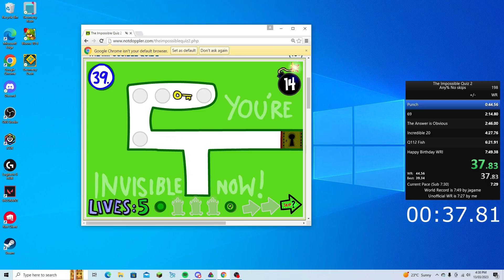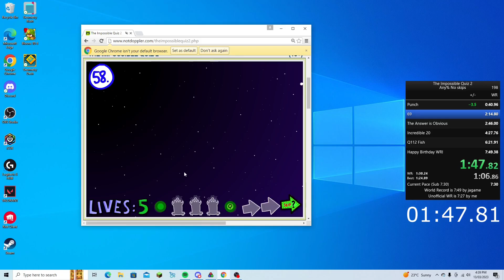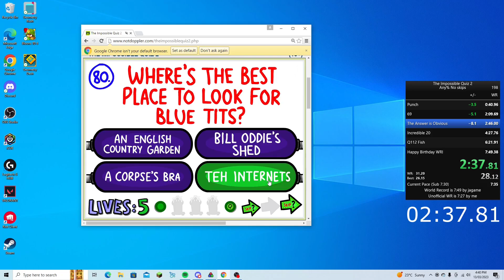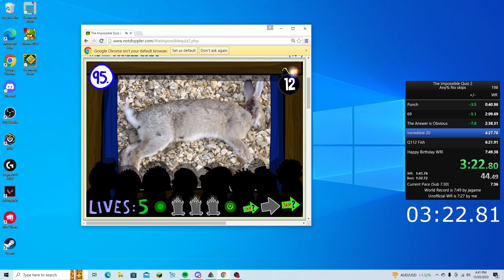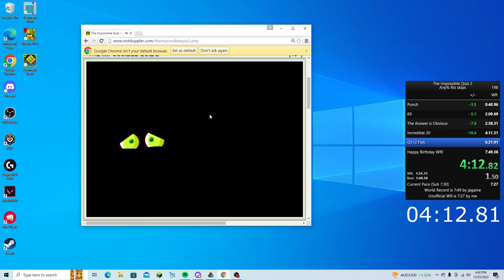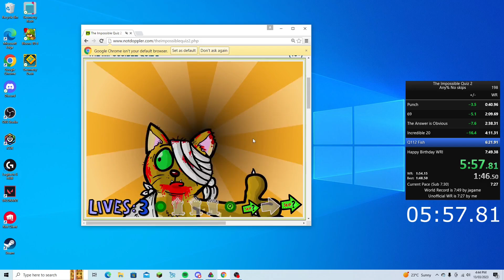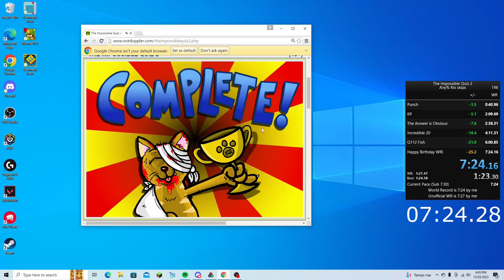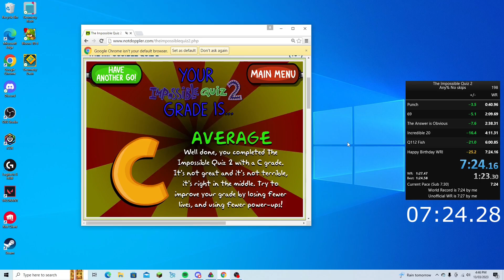7:24 - The Impossible Quiz 2 No Skips WR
Welcome back to another Impossible Quiz 2 speedrun video. I wanted to run something else less tryhard than Any% as I have been struggling due to the weird hand injury thing, and decided it would be nice to get a WR on my birthday!

The previous WR is by Jagame of 7:49 however he ran 100% at the same time which means he had to go more safe to not lose lives and get all fusestoppers and skips. This run could have easily been  sub 7m 20s if I had better RNG as I explain more at the end of the video. Nevertheless, I still quite like this run due to the very impressive Incredible 20.

I believe that if I had my 2022 index finger (no issues) and if I had the patience to get perfect luck, this run could be up to 7m 17s or even faster. But I will be leaving it here. I will keep working towards getting the faster any% record for the future.